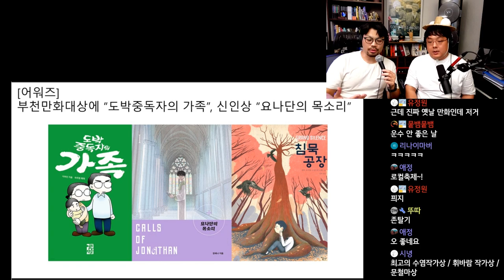2023년 부천만화대상 수상작 3편